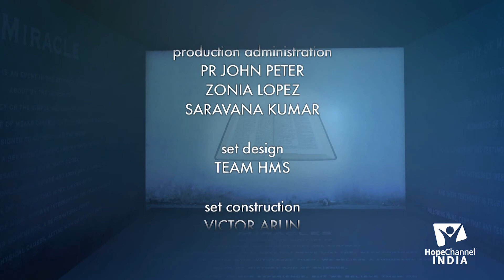11 Thousand Miracles | Arokiaraj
Do you believe in 'Miracles'? Are genuine miracles happening even in today's world? What does the Bible tell about miracles? Find out more in this series as people share some of the miracles they experienced in their lives.

Host: Pr. Soundara Nayagam
Guest: Mr. Arokiaraj, Mrs. Eliza